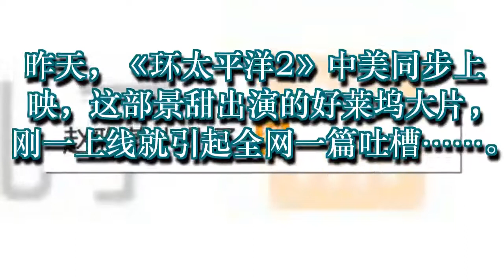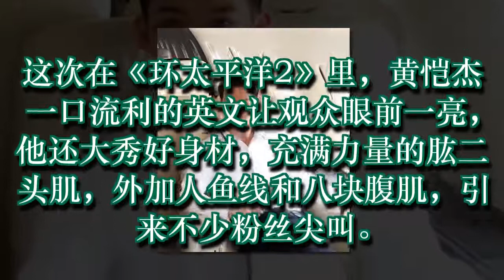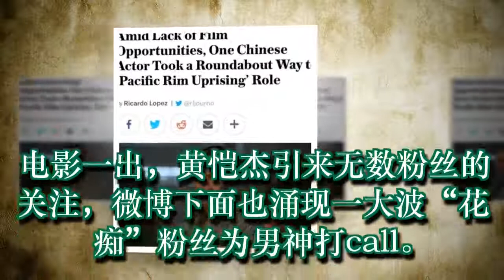赵雅芝的儿子力压景甜，竟成为《环太平洋2》最大赢家！